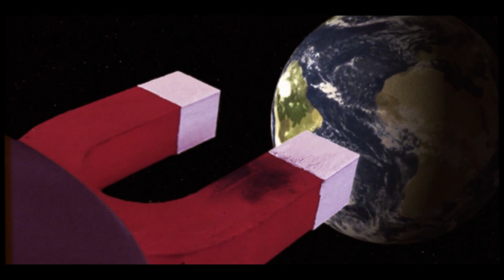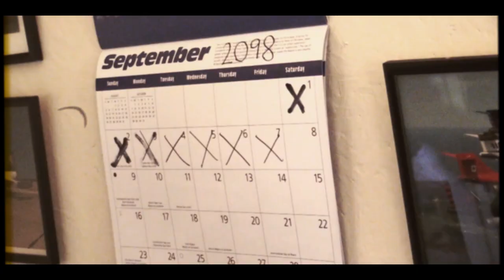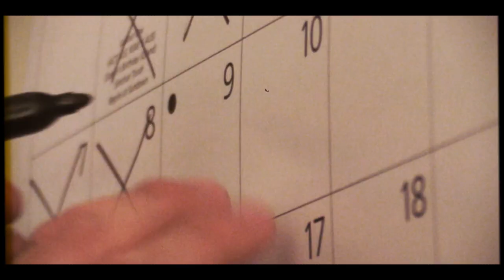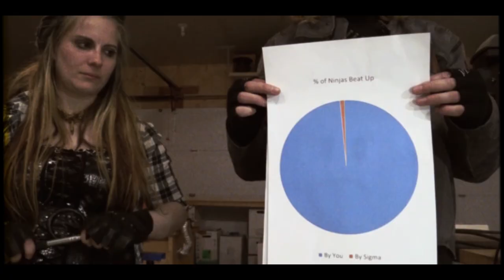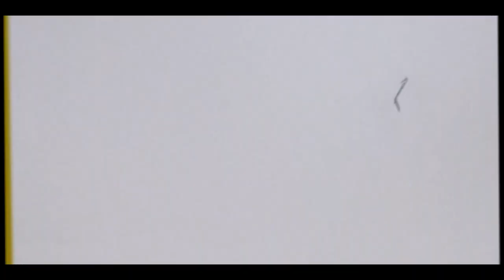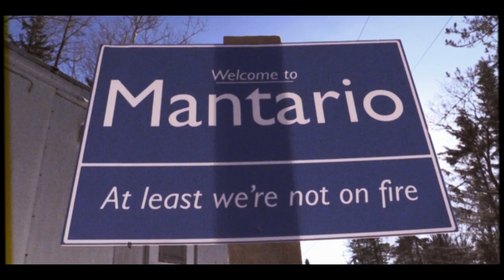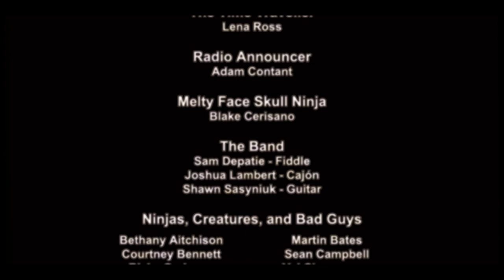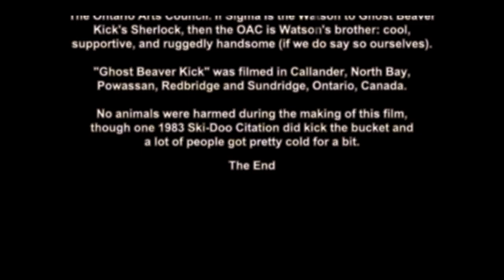Ghost Beaver Kick (Full Movie)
One woodsman and his robotic friend must stop an evil organisation from destroying the world.